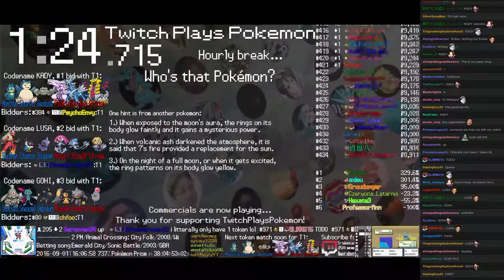Twitch Plays Pokémon Battle Revolution - Match #55005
Match #55005 [Blue: Buizel, Beldum, Yanmega] vs [Red: Tentacruel, Snorunt, Kangaskhan]